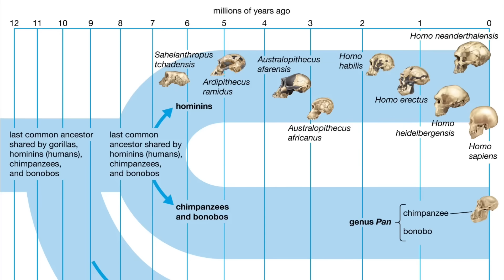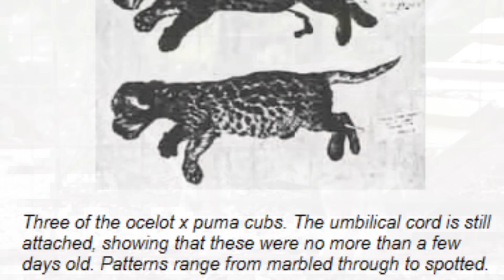Three Bizarre Hybrid Cats That Defy Science… It’s Insane!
Jaglions, pumapards, and ocemas; each of these hybrid big cats goes against everything we know about feline biology. Normally pumas, leopards, tigers, and more would never meet but in captivity they have against all odds been able to produce some incredibly bizarre hybrid offspring. Ligers step aside, there’s some new crazy Hybrid panthers in town.